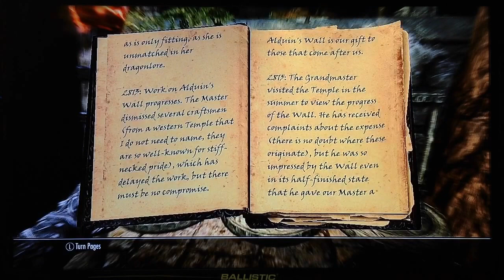SKYRIM The Elder Scrolls - ALDUIN'S WALL #747